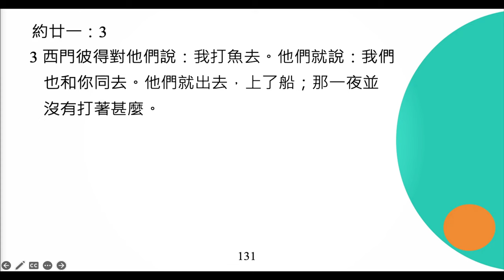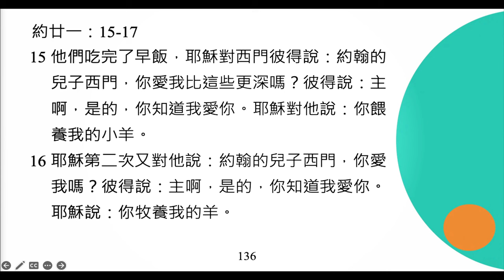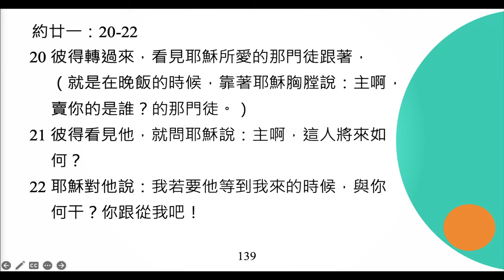李健長老：忠於所託｜約翰福音20240818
20240818
A&S教會主日講道
講員: 李健長老
約翰福音最後一講